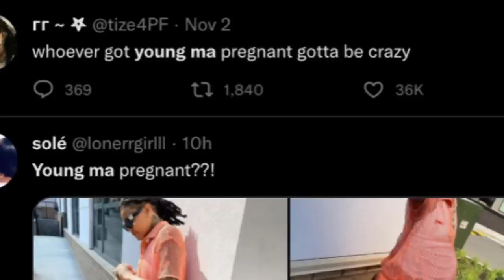Young MA’s reaction to news that she is heavily pregnant